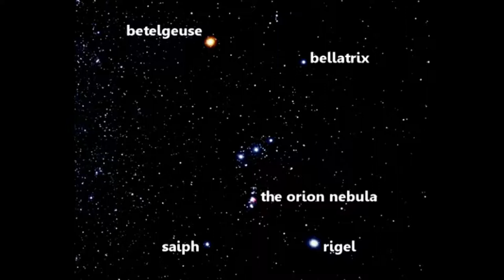Orion Constellation Meditation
Travel to the stars in this unique guided meditation through the galaxy. The sparkling jewels in the night sky have enchanted, assisted, and dazzled us through the ages. We’ll learn about the history and fun facts of various constellations.  Relax and transcend while peaceful sounds of the cosmos surround you.